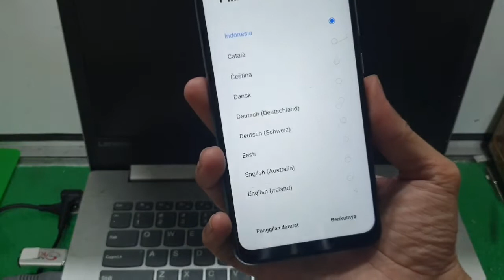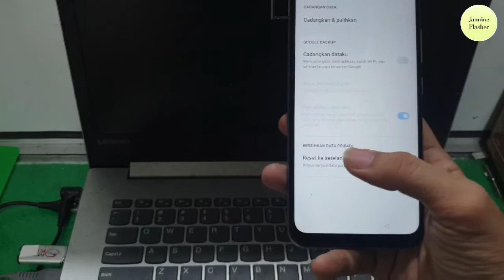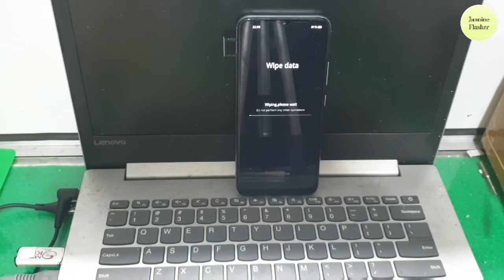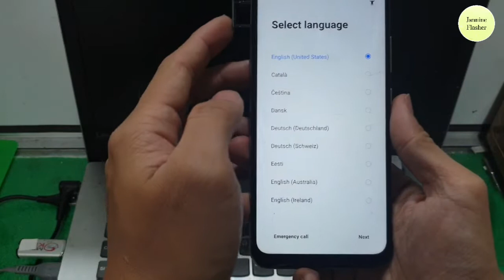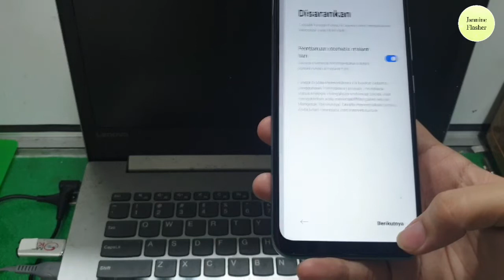BYPASS FRP REALME C15 RMX2195 QUALLCOM ANDROID 11 TERMUDAH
Terimakasih telah memilih video ini, selamat mencoba!